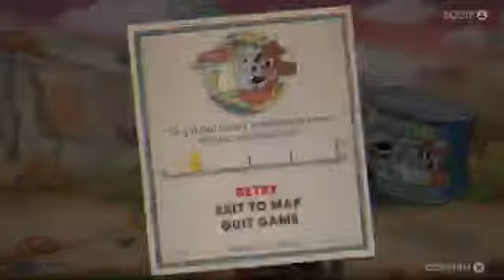Cuphead - The Delicious Last Course - Esther Winchester [3]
Welcome To My Let’s Play Of The Cuphead DLC! In this series I will play through the game with commentary and I’ll be sharing my journey with all of you!

In this episode, I go for another boss fight, but this time in the Wild West!